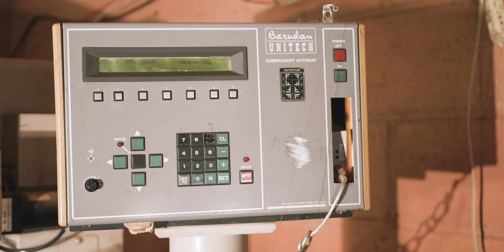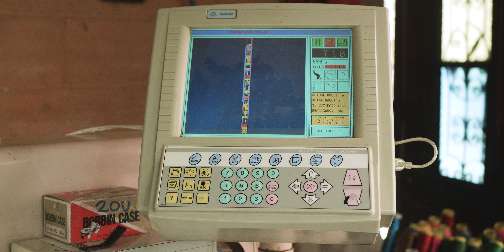【ASMR】Machine Embroidery: Beautiful Guatemalan Indigenous Mayan Fajas (Belts)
Enjoy sounds of machine embroidery creating fajas (sash belts) to be used with Guatemalan traditional indigenous Mayan clothes in a small factory (using Barudan machines), located in the municipality of Cantel, Quetzaltenango, Guatemala.